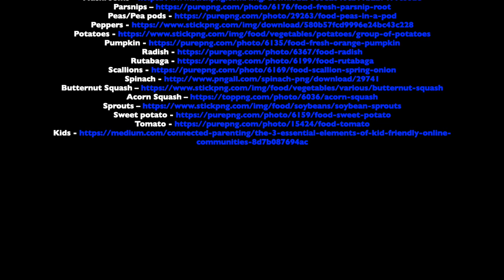Fall Fruits and Veggies